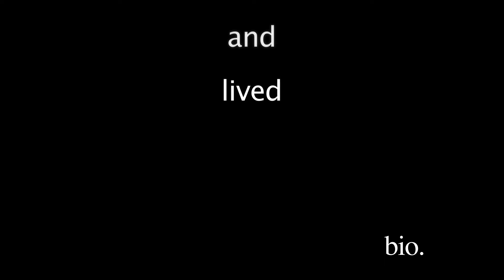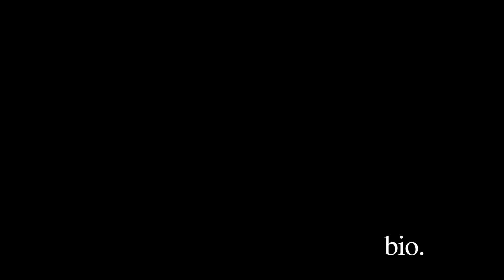I Survived-Richard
Richard tells the tale of his terrifying close call